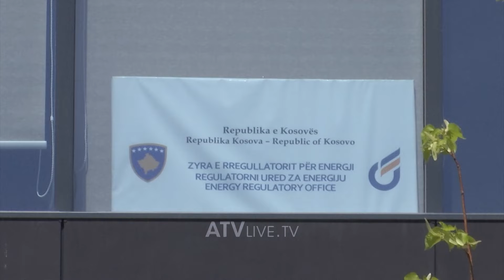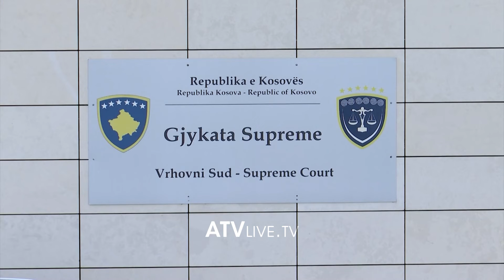"Lëmsh" në sektorin e Energjisë